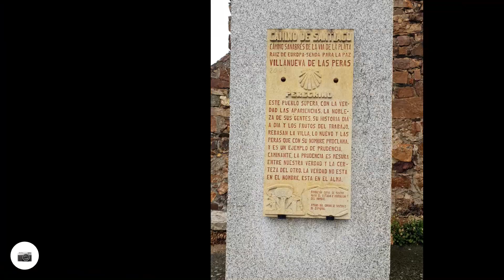R21-CSan-R02- Relive - Camino Sanabrés - 2021 - E02 - Tábara - Santa Marta de Tera